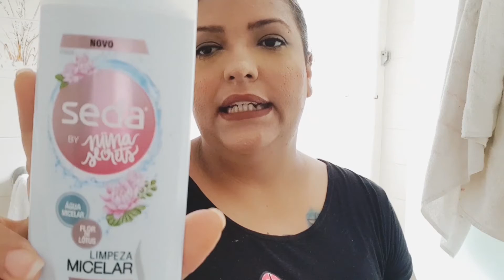COMO LIMPO MEUS PINCÉIS FÁCIL E RÁPIDO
Pessoal, nesse video vou mostrar para voces como eu limpo os meus pinceis de uma forma facil e bem rapidinha, além de bem barata é simples!

Me segue também la no insta ? @hyasminpareja